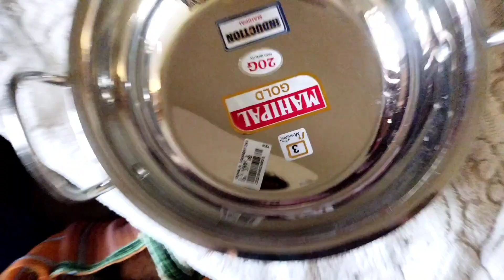ekhon valo lagar jinis guloi palte gache@SurupaDiary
@Surupa Diary new bengalivlogger in YouTube travelling vlog in bangla indian blogger surupa ranna banna indian moms try other indian moms food winter special recipes in bangla indian baby food eating video motivation video for baby father and daughter relationship every good habits are allwas good Humenbing#viral#bengali